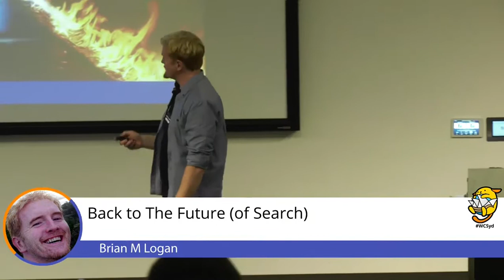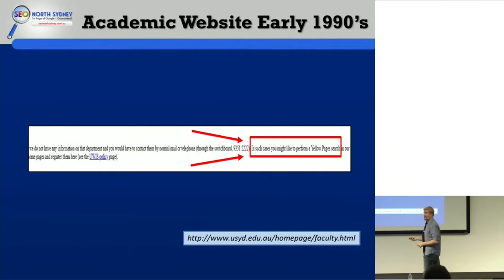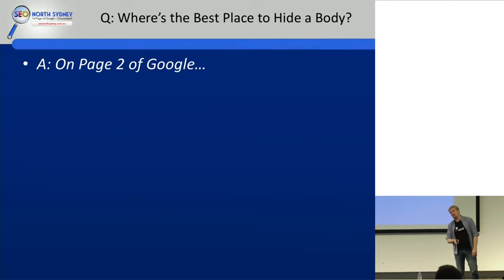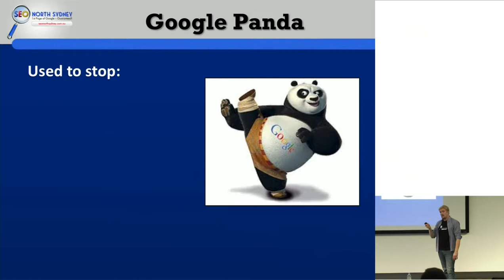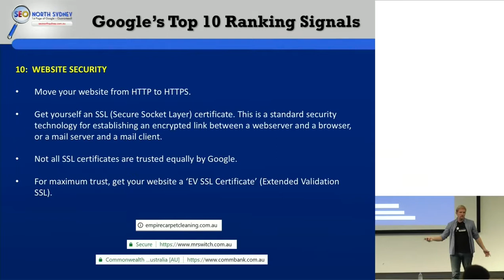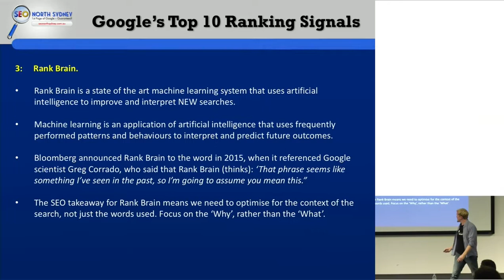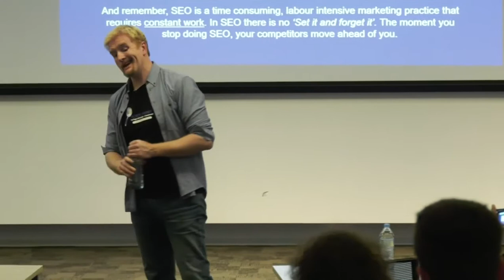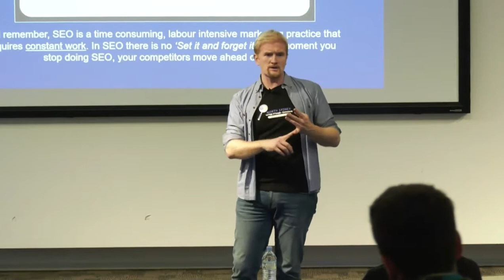Brian M Logan: Back to The Future (of Search)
To ‘cheat’ their way to the first page of Google. But in 2018, with AI casting an Orwellian shadow over Search Engine Optimisation like never before, and the landscape of search (both organic and paid) shifting like sand beneath our collective feet, it’s time to re-evaluate our approach to what makes a website ‘great’ in Google’s eyes.
Google has over 200 ranking signals and over 10,000 sub-rankings signals, all tasked with working out who goes where in Google search.
In this talk, we cut through the digital skullduggery and online obfuscation to reveal the ‘Top 10 things every website needs to do to own their business vertical in 2018’.